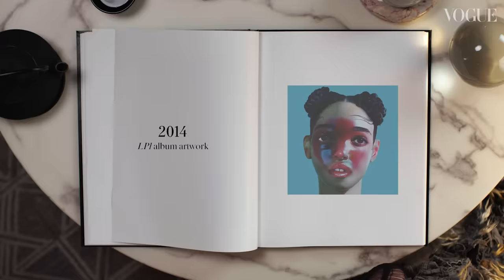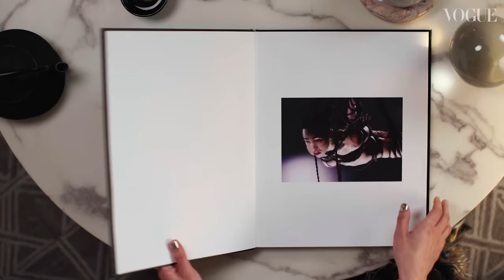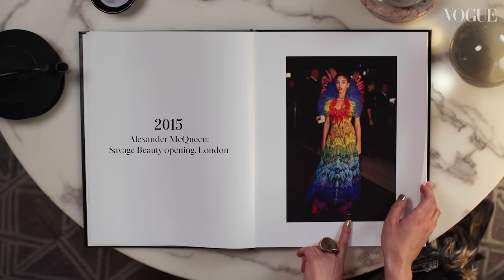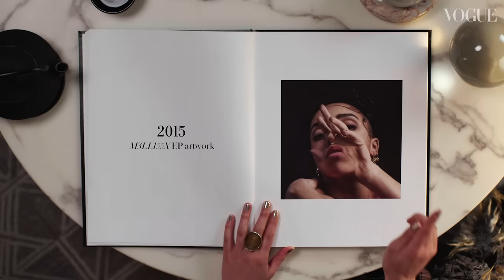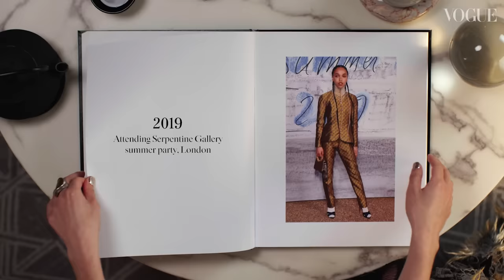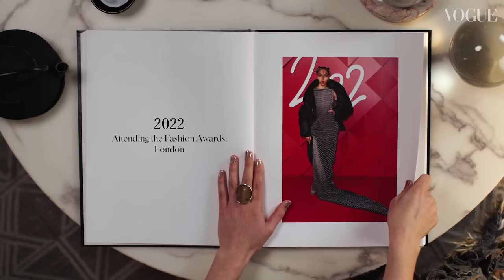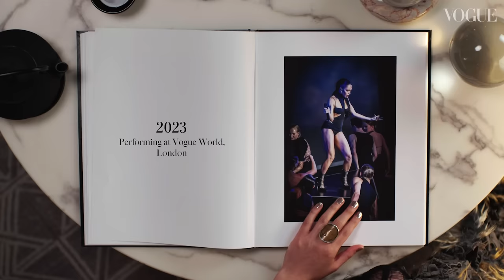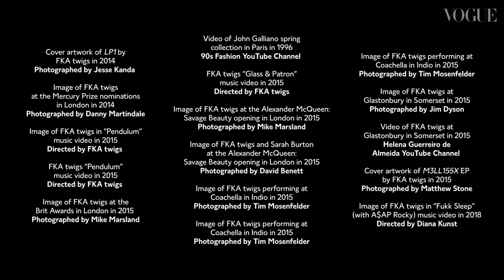FKA twigs Breaks Down 18 Memorable Looks From 2014 To Now | Life in Looks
British Vogue presents FKA twigs’s Life in Looks, as the British singer-songwriter takes Vogue through her 18 favourite looks from her career so far — from the artwork for her debut studio album _’LP1’_ to her British Vogue cover: “To be on Chioma’s cover is a huge honour… This is a real milestone.”

“It’s good that I burnt off my eyebrows,” says FKA twigs as she remembers her look from the 2014 Mercury Prize red carpet. It’s a remarkably equanimous response to a celebrity beauty calamity (especially one that occurred days before a red carpet), but not a surprising one from a woman who maintains that a “mishap” can sometimes lead to fashion magic.

00:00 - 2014: LP1 album artwork
01:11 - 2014: Attending the Mercury Prize nominations launch, London
01:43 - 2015: ‘Pendulum’ music video
02:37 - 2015: Attending the Brit Awards nominations launch, London
03:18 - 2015: Alexander McQueen: Savage Beauty opening, London
04:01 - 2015: Performing at Coachella, Indio
04:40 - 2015: Performing at Glastonbury, Somerset
05:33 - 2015: M3LL155X EP artwork
05:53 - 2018: ‘Fukk Sleep’ (with A$AP Rocky) music video
06:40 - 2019: MAGDALENE tour performance, Paris
07:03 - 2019: Attending Serpentine Gallery summer party, London
07:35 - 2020: Attending the Grammy Awards, Los Angeles
08:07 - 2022: Attending the Central Saint Martins BA fashion show, London
08:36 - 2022: Walking the Miu Miu spring/summer 2023 fashion show, Paris
09:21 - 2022: Attending the Fashion Awards, London
09:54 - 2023: Attending the Met Gala, New York
10:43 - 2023: Performing at Vogue World, London
11:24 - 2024: British Vogue cover

Director
Emily McDonald

Editor
Lydia Bowden

Arthur Loveday

Featuring
FKA twigs

Acting Director of Creative Production
Romy van den Broeke

Producer
Sarah Al Slaity

Creative Production Coordinator
Anisa Kennar

Camera Operator
Austin Phillips

Camera Assistant
Chanthila Phaophanit

Gaffer
Dale Healy

Spark
Mackenzie Stretch

Sound Recordist
Jermaine Monroe

Runners
Nour Kazazo
Samuel Herbaut

Stylist
Georgia Pendlebury

Stylist’s Assistant
Maszia Oettgen

Make-up Artist
Lucy Burt

Hairstylist
Louis Souvestre

Manicurist
Yuika Yonehara

Prop Stylist
Darcy Norgan

Researcher
Ben Knight Evans

Alexa Deutsch

Supervising Editor
Erica DeLeo

Ian Bryant

Executive Producer
Rahel Gebreyes

Vice President of Digital Video English
Thespena Guatieri

Special Thanks
Acne Studios
Blooming Haus
Brogan Smith
Courrèges
Ecke Faei
Panconesi
The Londoner Hotel
Ximon Lee